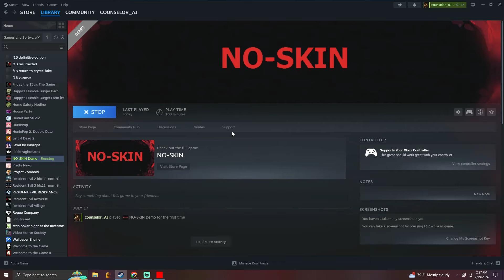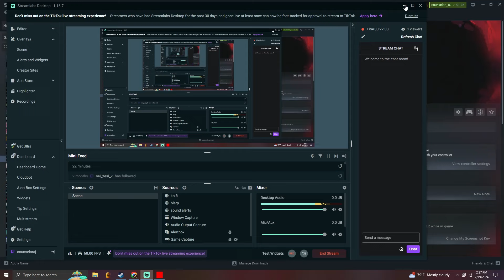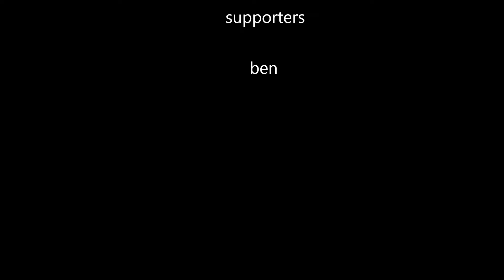NO SKIN Demo: Ep3 Another New Character and New Enemies